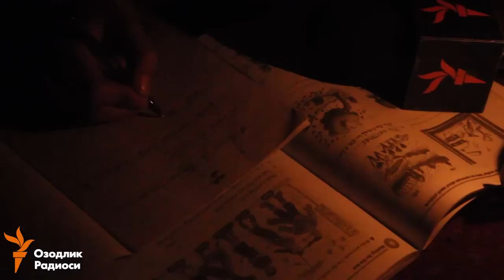Ўзбек электрисиз қолган Кобул зулмат қаърига чўмди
Ўзбекистондан узатилувчи электр тармоғининг вайрон этилиши оридан Афғонистон пойтахти зулмат қаърига чўмди.